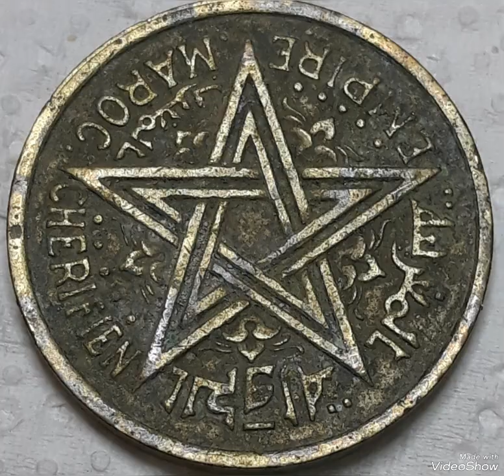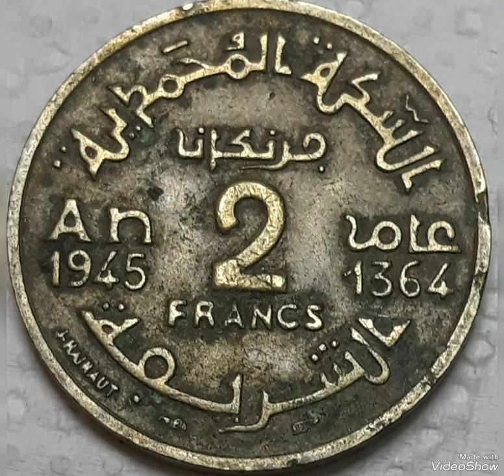Super error 2 Francs 1945 Med V King of Kingdom of Morroco Most Valuable coins!!!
2francs#1945#Morricco#Med V King of Morrocco#